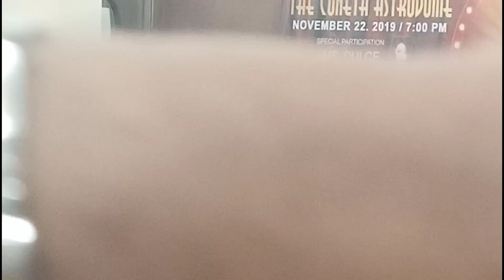Bugoy Cariño tuloy lang ang showbiz career matapos mawala sa Hashtag; Magiging Kapuso na nga ba?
Bugoy Cariño